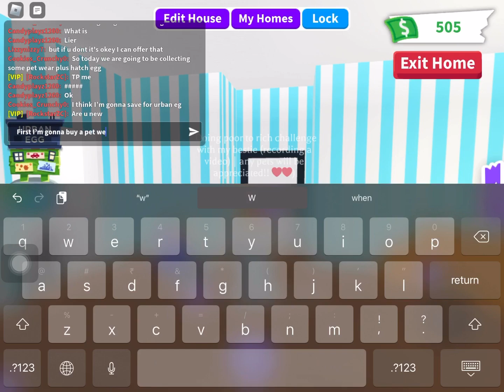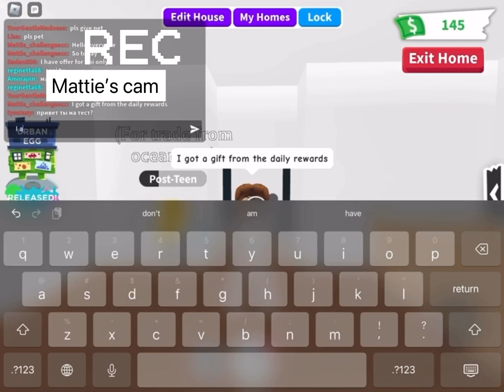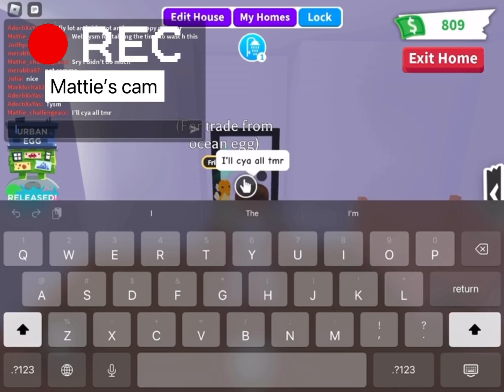Poor to rich challenge ❤️💕😳 (day5)